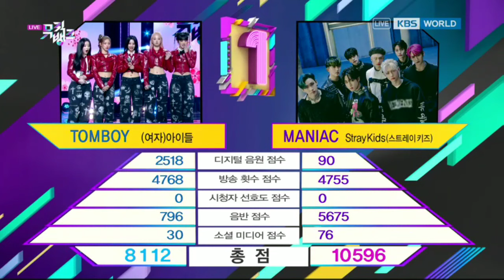[ENG SUB] 220325 Stray Kids 'MANIAC' win first place on Music Bank Ep - 1111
Stray Kids 'MANIAC' win 1st place on Music Bank Ep - 1111 for fourth week of March 2022.